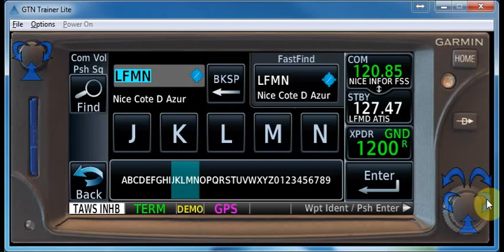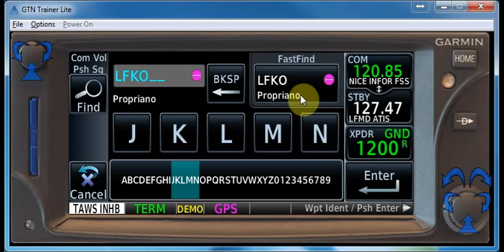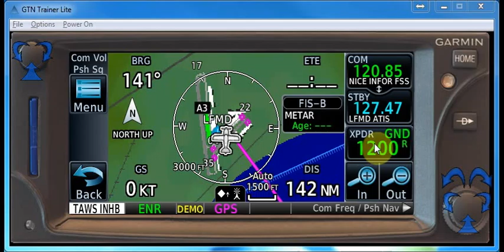GTN650 04 DCT